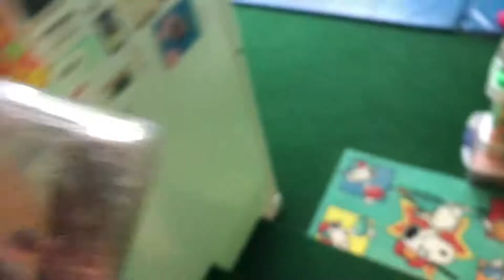It came out of the chrysalis! What is it?! | Abby Time